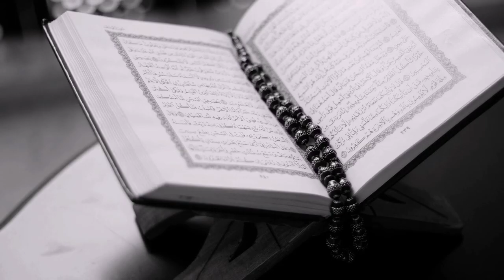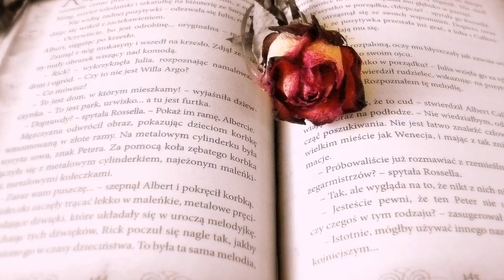What Did The Son Do With His Unlucky Mother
My channel publishes videos that focus on new technology, facts, and science etc. If that sounds like it could be a source of information for you, please join me!🤝

    💥THANKS FOR YOUR SUPPORT💥
  💥BIG LOVE FROM Akhlaqiat TEAM💥
as criticism, comment, news reporting, teaching, scholarship, and research.
use.

 CONTACT IMMEDIATELY WE REMOVED THINGS IN OUR VIDEOS